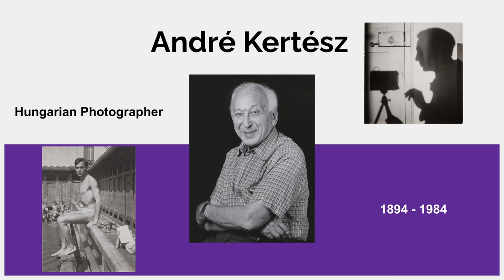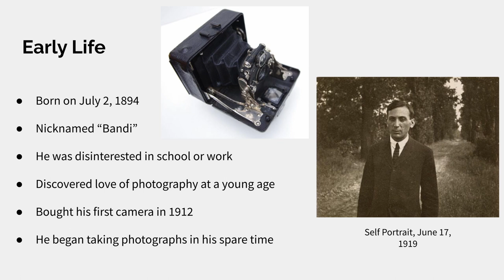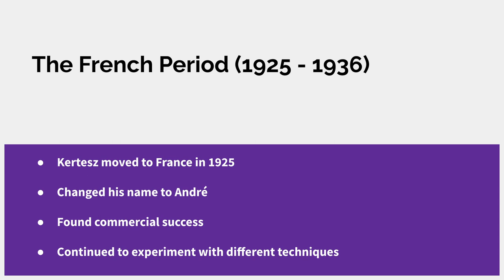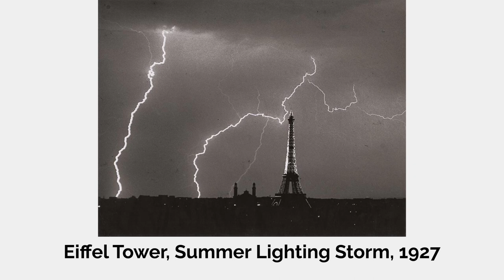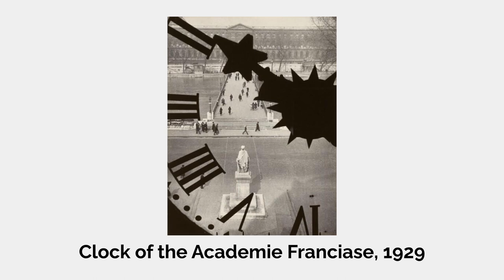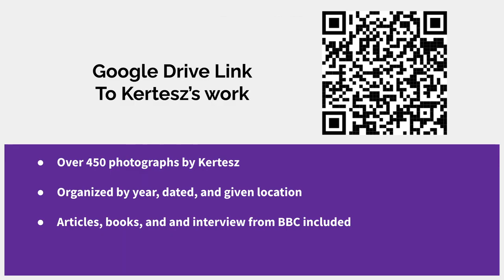André Kertész's Work from 1912-1929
An in depth examination of André Kertész's photographic work and a little bit about him as a person.